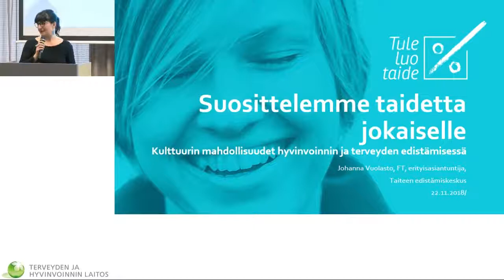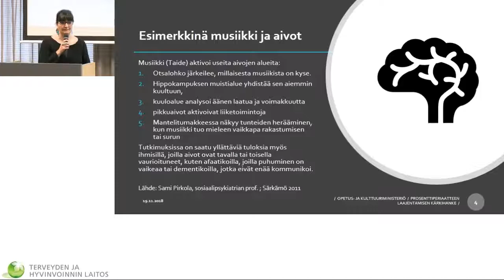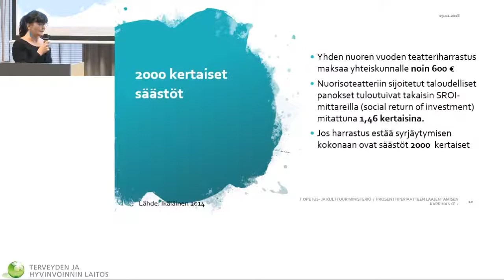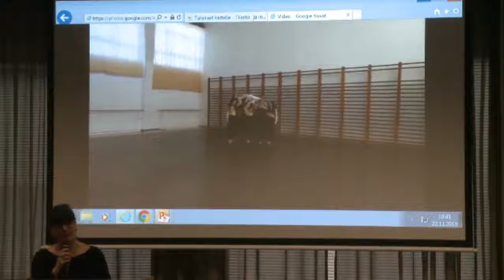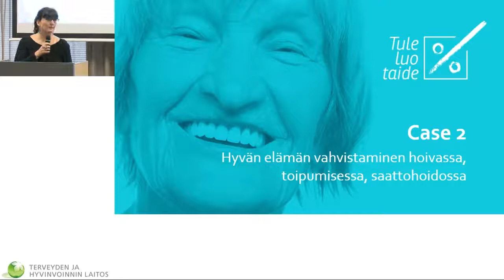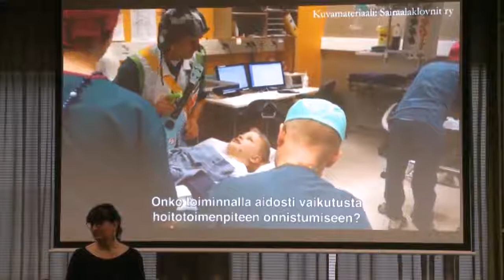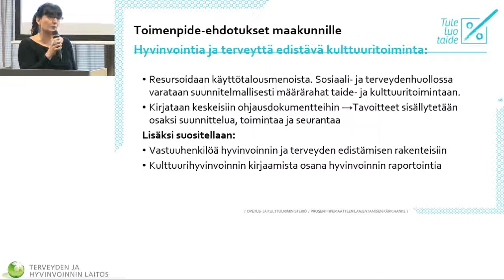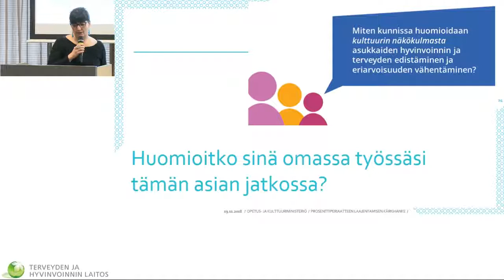Hyvinvoinnin ja terveyden edistämisen päivä Johanna Vuolasto